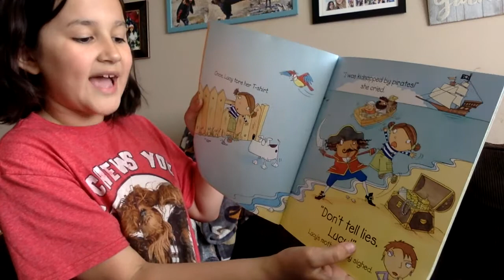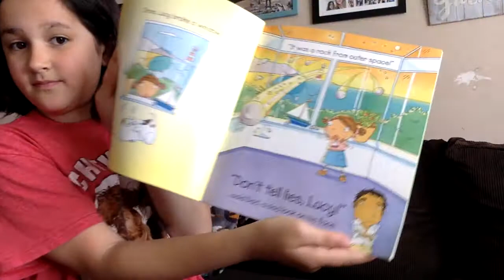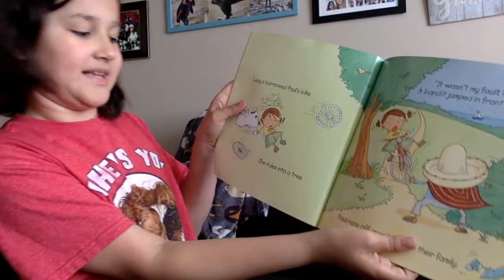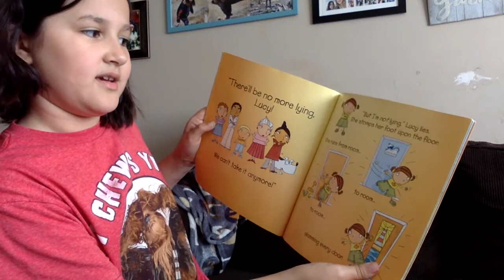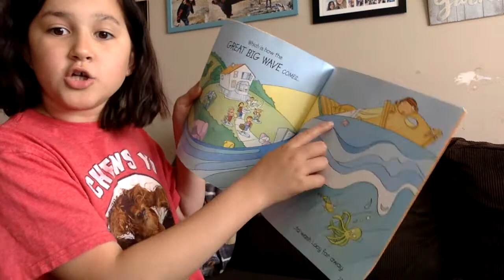read aloud by Izzie, Don't Tell Lies, Lucy!